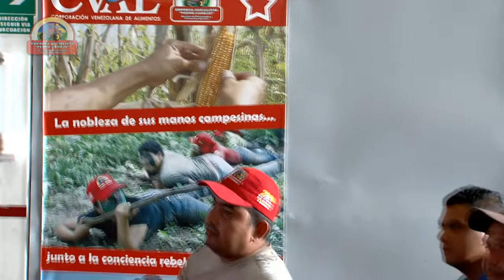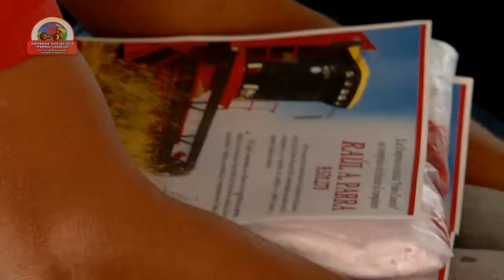ESPC Emulación Cosecha de arroz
Video de la Empresa Socialista Pedro Camejo, emulación en la cosecha de arroz de 2014